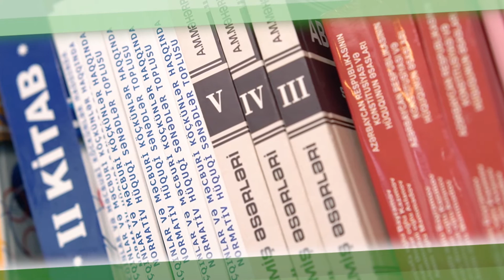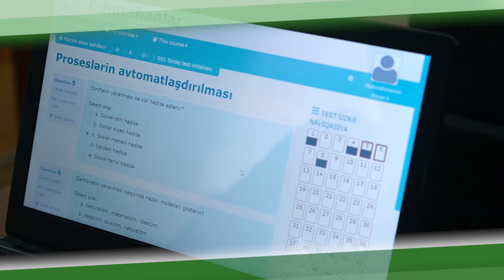Azərbaycan Dövlət Aqrar Universitetinin kitabxanası tələbələrin hazırlığı üçün əvəzsiz vasitədir